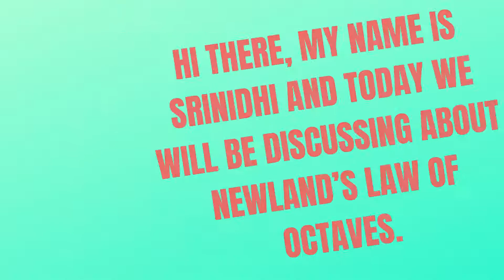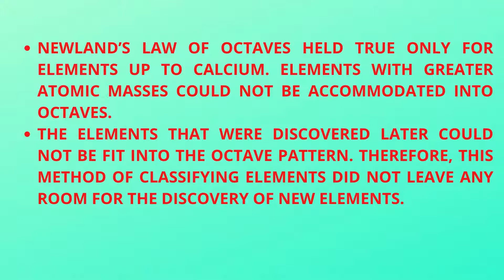NEWLAND'S LAW OF OCTAVES | Srinidhi Halaharvi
Hello Viewers, I am Srinidhi Halaharvi, a Student of Class 10 of kendriya Vidyalaya. In this video, I will be Explaining about Newland's law of Octaves in a Shorter Form.